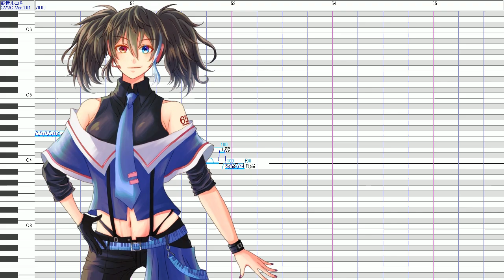【 欲音ルコ♀ / Yokune Ruko♀ 】Tú (Shakira)【UTAUカバー】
Porque eres tú mi sol
La fe con que vivo
La potencia de mi voz
Los pies con que camino
Eres tú amor
Mis ganas de reír
El adiós que no sabré decir
Porque nunca podré vivir sin ti
VSQx, Tunning: ‪@marsmaae-loid‬
UST, Tunning: ‪@ridavi96‬